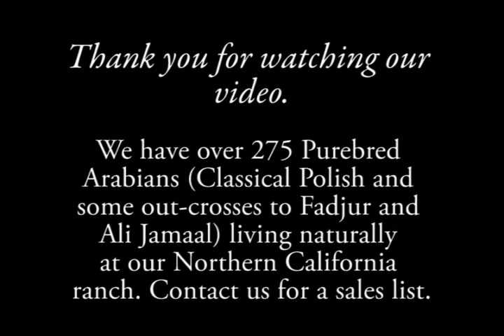Spark (Gdansk x Arista Blanca by Ariston) and Foals Video by Sabankaya Select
This is a video of our senior stallion, Spark (Gdansk x Arista Blanca by Ariston out of *Morwa), whom we bred and foaled in 1984, and some of his get. We have been breeding purebred Arabian horses of Classical Polish descent since 1974 and raise them naturally on our 1,000 acre high desert ranch at the base of Mt. Shasta in Northern California. Our horses wear their hooves naturally and don't need shoes, while the exercise and high elevation produce unsurpassed stamina. Raising them in a herd also promotes mental health and cooperative temperaments. Our horses are bred to excel at all disciplines we practice natural horsemanship, dressage, jumping, and endurance. Our horses have also been successful on the racetrack and in the show arena. To see more horses and get a sales list, check out our web